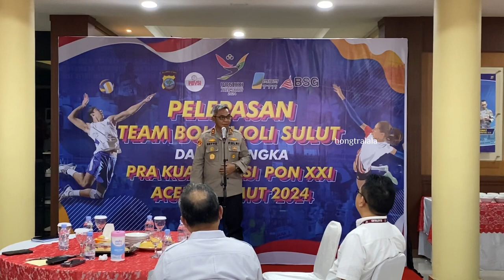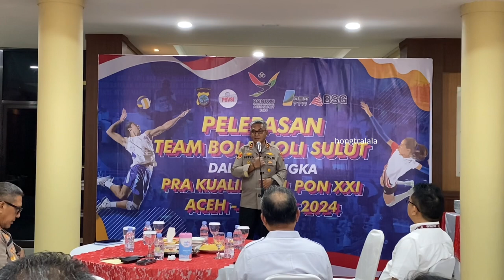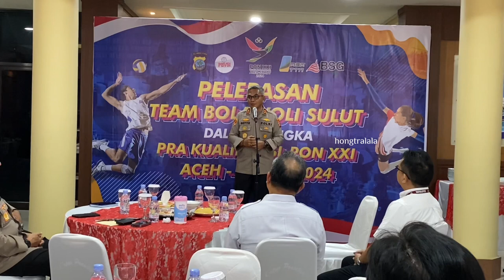Pelepasan Team Bola Voli Pra Kualifikasi PON XXI di Polda Sulut